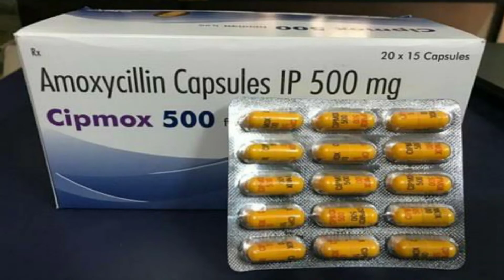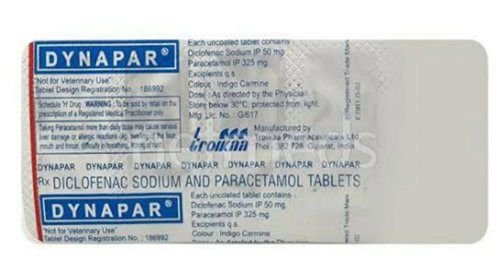कान का बहना / कारण और इलाज | Ear Discharge Treatment in Hindi | How To Treat In Ear Discharge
Dosto Aaj Ke Is Video Me Maine Aapko Btaya Hai
Ear Discharge Ke Bare Mein Yeh Kyo Hota Hai Iske Symptoms Kya Hai or Iska Treatment Kya Hai.

Your Queries-
Amoxicillin 500mg capsule hindi
Amoxicillin 500
Amoxicillin 500mg capsule uses in hindi
Amoxicillin 500mg capsule
Amoxicillin 500mg
Ciprofloxacin 500mg
Ciprofloxacin 500mg hindi
Ciprofloxacin 500mg kis kaam aati hai
Ciprofloxacin 500 mg tablet
Ciprofloxacin 500mg uses
Monocef 1gm injection use hindi
Monocef 1gm injection use
Ceftriaxone injection
Ceftriaxone 1gm injection uses in hindi
Ceftriaxone injection 1g uses
Dynapar tablet
Dynapar tablet uses in hindi
Dynapar tablet kis kaam aati hai
Dynapar tablet side effects
Dynapar tablet ke fayde